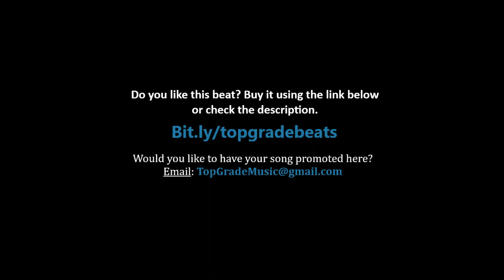Lil Wayne Feat. Big Sean & Lil Baby - I Do It (Funeral Album)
This song goes hard AF! Weezy F Baby is back!

Would you like to have your song promoted here?

Compared to ‘Tha Carter V,’ Lil Wayne’s ‘Funeral’ is exhilarating. As Yoh writes in his 1 LISTEN album review, Weezy isn’t ready to be buried just yet.

Lil Wayne demands little introduction. The golden child of New Orleans has influenced an entire generation of rappers. With decades of experience under his belt, the promise of a new Lil Wayne album is less so exciting and more so intriguing.

What will the maestro do next? How will he wow us? Will he wow us at all? These are the questions running through my mind as I load up Funeral, Wayne’s thirteenth studio album.

Unsure of what to expect, one thing is for sure: With Lil Wayne, expectations mean nothing. Let’s get into the album.

In usual 1-Listen fashion, the rules are the same: no skipping, no fast-forwarding, no rewinding, and no stopping. Each song will receive my gut reaction from start to finish. Godspeed.

1. “Funeral”

The sounds of strings and a lighter flicker. “Welcome to the funeral / Closed casket as usual.” Wayne is singing in a quiet tone that is growing louder. He isn’t sad, but the sound is meant to be melancholy. So much passion in his voice. “Gotta die to see who you know.” Here are the drums. Wayne sounds like he’s getting back into a form reminiscent of his best-self. He’s feeling it. The explosiveness in his flow is a rocket leaving its launching pad. “Funeral” is a song I want to hear again. The production is cinematic, and Wayne’s rapping is gripping. He’s starting strong.

2. “Mahogany”

Wayne’s run-on-sentence flow is exciting. The sample loop and these drums, whew. Mannie Fresh produced this record? He doesn’t miss. Hearing Wayne and Mannie back together in 2020 is bringing some warmth into this cold, cold world. An instant keeper. Wayne’s voice has been touched by time, the tone is exhausted, but he sounds lively. The spirit of the greatest speaking through a worn-out voice. “Good times, no hard times.” “Judge gave me time, I did that time like nap time.” Wayne is a lifeboat floating over every drum kick. I love the slowed, chopped-and-screwed switch at the end—a keeper.

3. “Mama Mia”

We are three songs into the album, and there has been no sign of a hook. Wayne is just rapping like this is a mixtape, and I’m not mad. Love a Wu-Tang reference. I don’t know how I feel about this beat, but it’s being decimated by the one-time rapper eater. “Your partners are poodles.” Wow, that breast line got a chuckle out of me. Wayne is in a zone, “Turn a nigga noodle to nada.” Hahaha, he’s bleeding bars. It’s just line after line after line; there’s no direction. Wayne could’ve recorded this song a capella, and I would have loved it.

4. “I Do It” feat. Big Sean & Lil Baby

Big Sean! Not loving this dragged out flow that he’s using to start. He’s switching it... Well, that’s over. Lil Baby is here, and he’s rapping with the undying fire of an Olympic torch. Baby has zero intention to rap for an endless amount of time. Wayne sounds the best thus far. His melodic flow is a nice change. He made a speedy switch up. He doesn’t sound weighed down by fatigue or exhaustion. He’s agile, excited, a rapper who still enjoys the art of writing and delivering a good verse. I don’t like the hook, and the song is a bit messy: They have Sean, Baby, and Wayne’s voices stitched together at the end like some rapper Frankenstein. Not in love, but don’t hate it.

5. “Dreams”

Singing Wayne doesn’t sound like an angel. The explosive switch-up brought a dead song back to life. This is the Wayne who made “Prom Queen.” He’s back flirting with the rock sound. Not in love with the YouTube-type beat, or the ineffective singing that could use the crutch of Auto-Tune, but he’s rapping, and I’m not mad at it. There’s a great idea in this song, one that I would have loved to see Wayne pull off in 2009. It’s not quite fully formed here. It’s like Cell before absorbing Android 17 and 18. I’m not coming back.

Continue reading this great album review by Yoh from DJ Booth